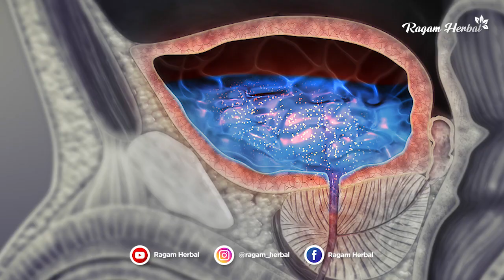5 Cara Mengobati Infeksi Saluran Kemih/Kencing Secara Alami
PESAN, Klik link berikut :
WA 1 ( Kode RH-QC jangan dihapus ya.. )
WA 2 ( Kode RH-QC jangan dihapus ya.. )

cara mengobati infeksi saluran kemin atau kencing secara alami tanpa operasi sama sekali, yuk simak vidionya !

Pesan  Manual :
Ketik :
RH-QC : Jumlah Produk : Alamat Lengkap : Nama Lengkap : No. Hp

Terimakasih Semuanya : )